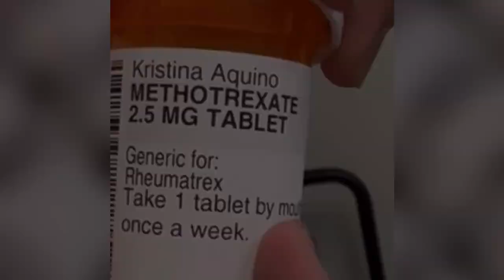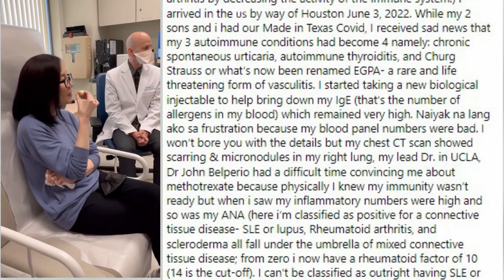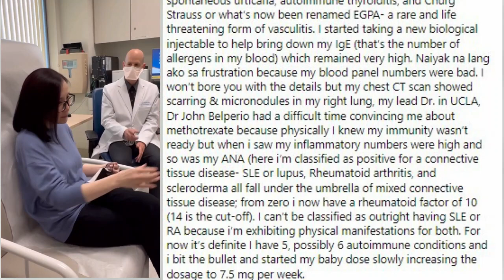Kris Aquino NAGSIMULA NA UMINOM ng GAMOT sa CANCER | Kris Aquino HEALTH UPDATE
Kris Aquino nagkwento tungkol sa kanyang kalagayan ngayon habang nagpapagamot sa Amerika.